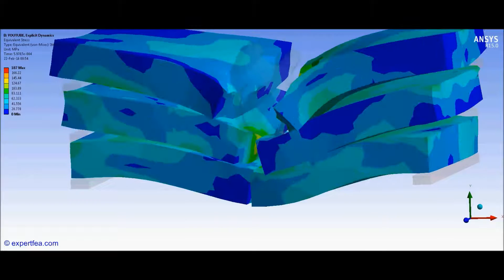ANSYS WB Explicit Dynamics FEA - Simulation of the breaking of bricks in martial arts